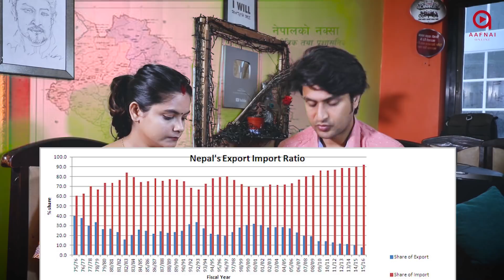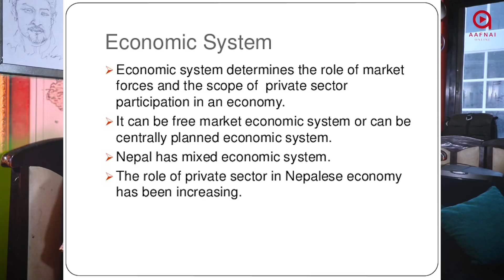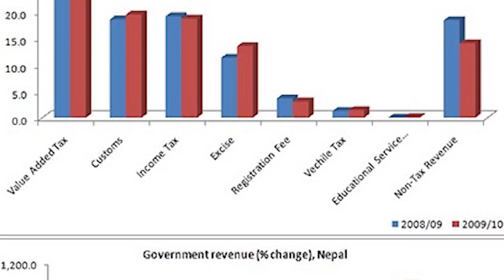Pram View On Current Border Dispute, Corona Etc. Issues and Further Opinion | The Trend talk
'The trend talk' used to be uploaded on Youtube Channel of Pradeep Bastola,
but, as the content demands to reach to the larger audience, we have come on the platform of Aafnai Online. Border Dispute between India and Nepal is the most heated debate at the moment, besides, not just to us, but corona Virus has become a Global pandemic. Similarly, We have come up with seven points that needs to be discussed commonly.
1. Disputed Border/ Map and Consequences (Government and People)
2. Corona Virus Analysis
3. Management of Migrant Workers
4. Self Dependence
5. Peaceful and healthy Living
6. Economic and Education System
7. Celebrity and media Controversy

Hope we all will take these discussions seriously and implement the ideas that benefits both the people and the government of Nepal and India.
The disputed land belongs to Nepal according to 'Sughauli Treaty 1816.'

The images has been taken from the internet.
The resource generator, researcher and editor: Pradeep Bastola
Discussed with: Amrita Khanal (Youtuber)